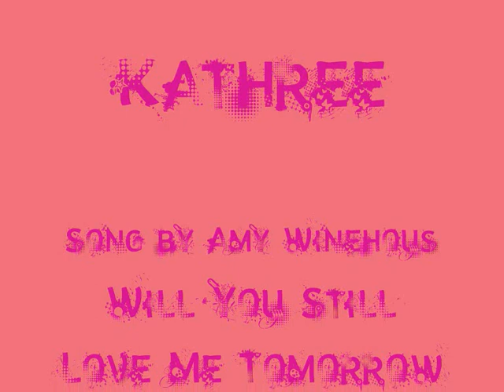Kathree - Will You Still Love Me Tomorrow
Kathree fluff.